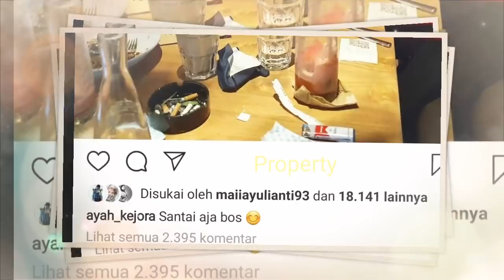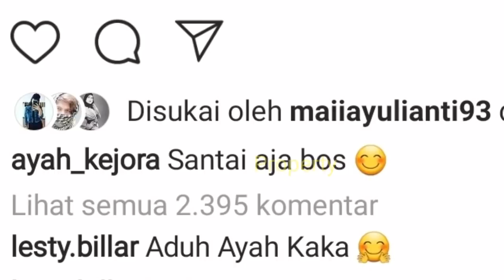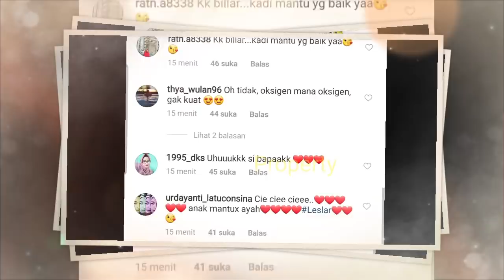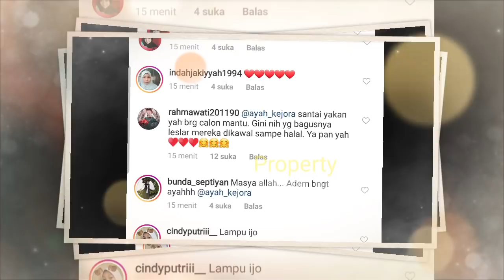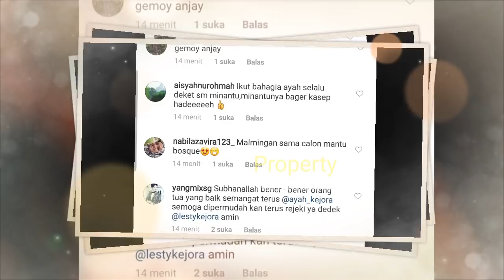Lesty Billar Malam Minggu ROMANTiS, Sang Ayah Kejora SENYUM Bahagia, Lihat Putri KECILNYA...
Jangan Lupa: _
Thankz!!..